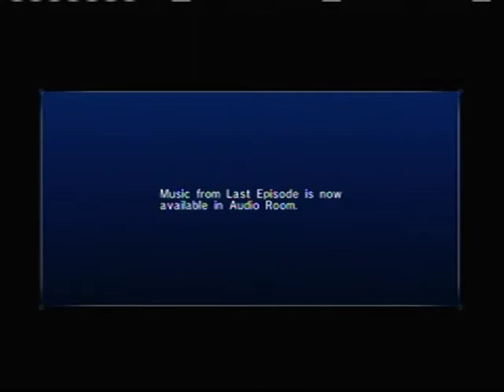Let's Play Sonic the Hedgehog (2006): Episode 97: Extinguish the Flames (For Realz This Time)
Victory, sweet victory.